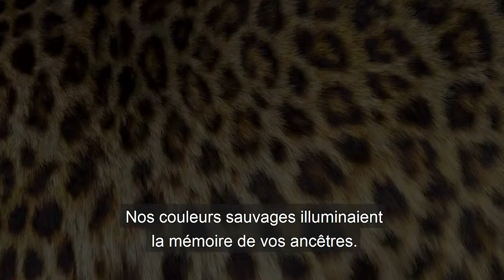Grands félins : des prédateurs menacés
Les grands félins sont les animaux les plus populaires et les plus admirés dans le monde. Néanmoins, ces splendides prédateurs sont confrontés à bien des menaces, dues en majorité à des activités humaines. Plus d'infos